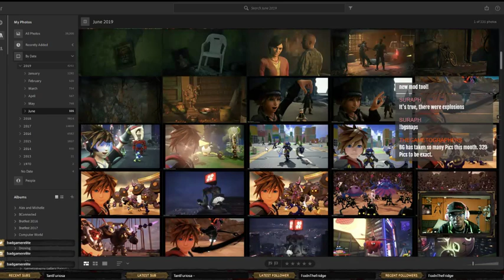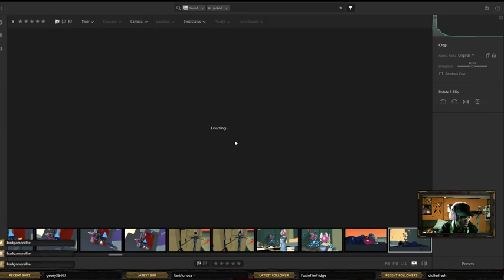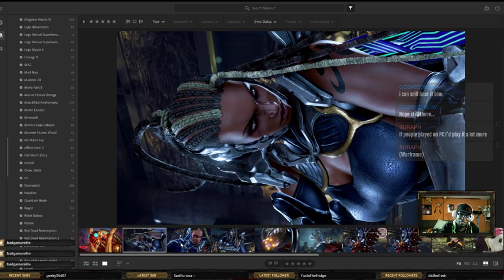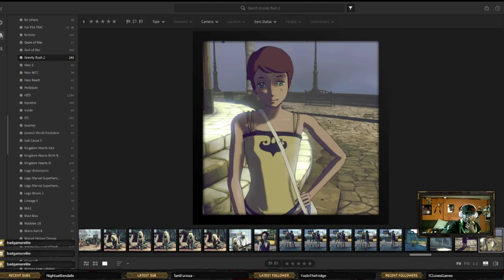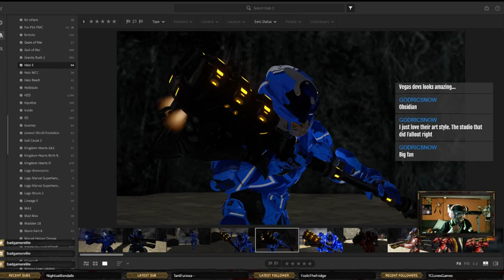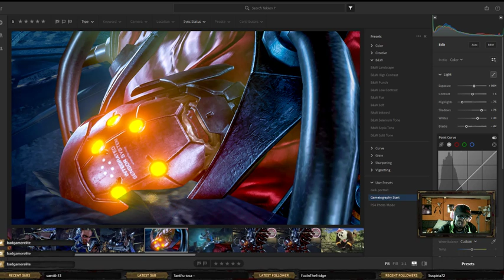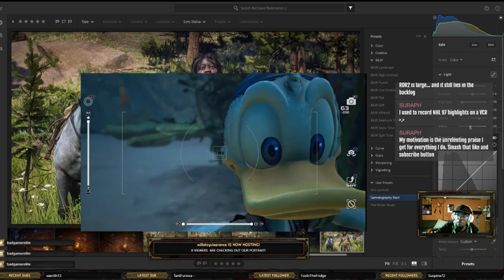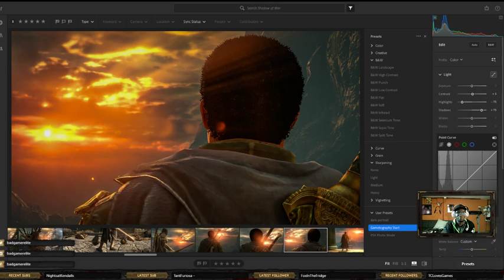Gametography Episode 7 (69): Wait What!?